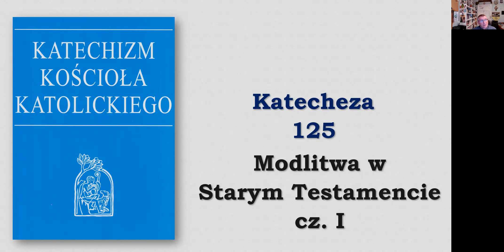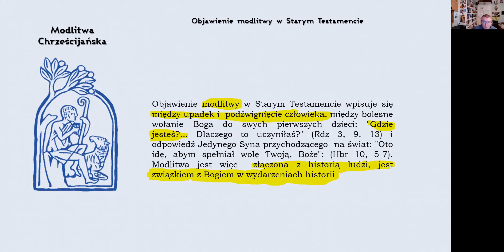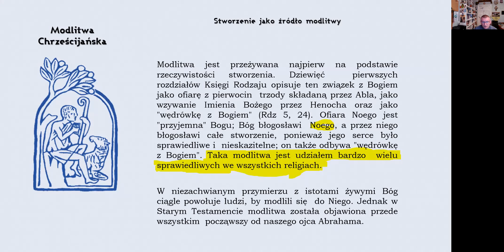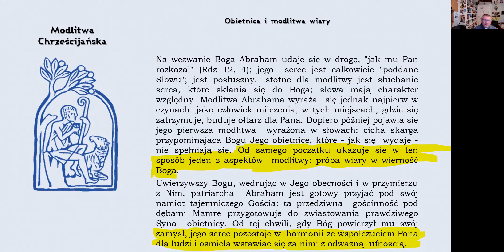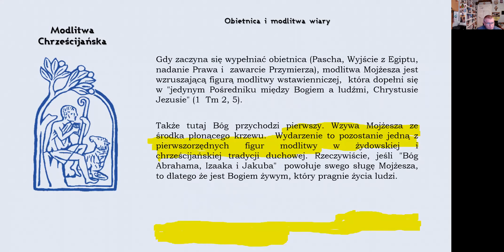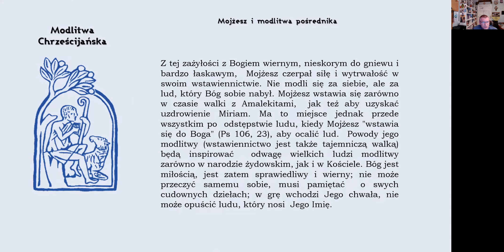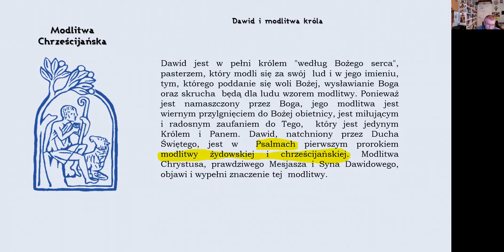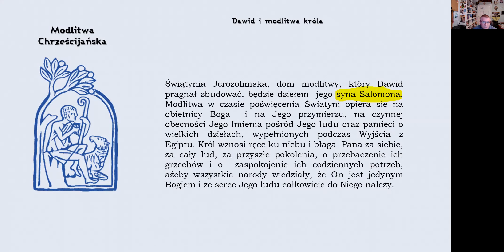Katecheza 125 - Modlitwa w Starym Testamencie cz.I